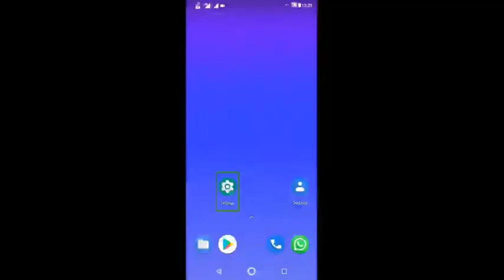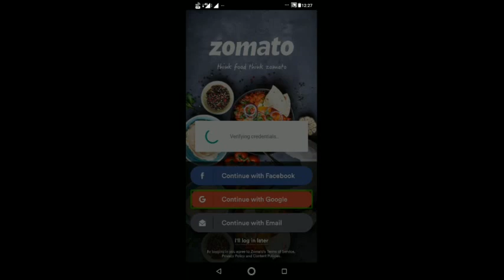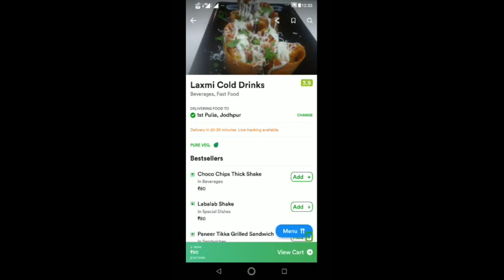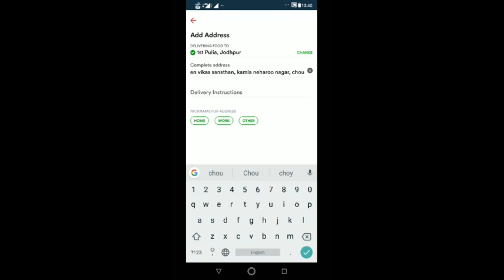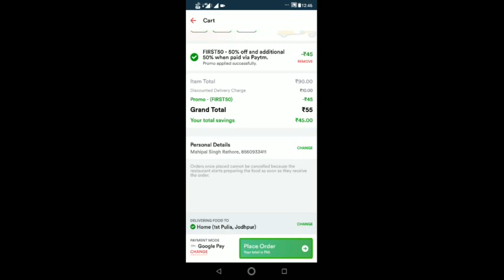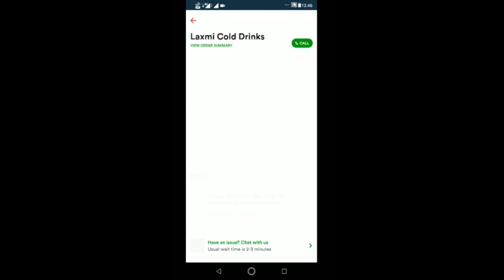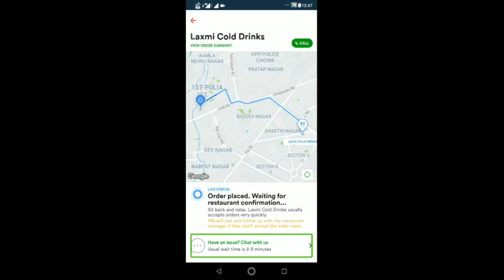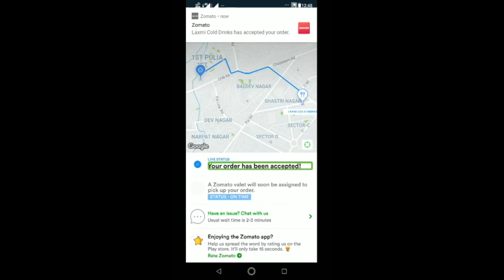how to use Zomato application By V I tech world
दोस्तो नमस्कार हम आपका स्वागत करते है V i tech world youtube चेनल पर
दोस्तो आज के वीडियो में हमने आपको zomato application को कैसे use करते है और zomato application से समन्धित पूरी information step by step कैसे use किया  jजाता है
तो आप वीडियो को पूरा देखिएगा ओर comment करके जरूर बताना की आपको यह वीडियो केसी लगी

Zomato application link